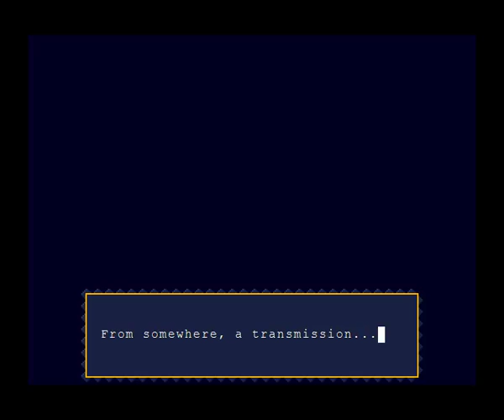Lets Play Cave Story | Part 1 | German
Jaaa Cave Story ^^ Ich liebe es